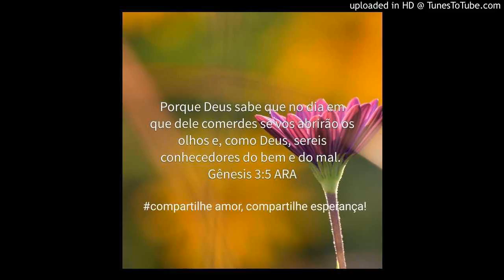Existe coisas que Deus não quer que conheçamos para que depois não venhamos nos arrepender. Ele s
Gênesis 3:5